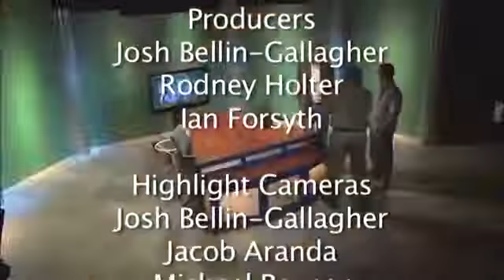SportsLook 11 6 20141